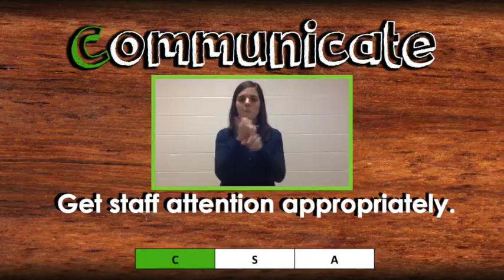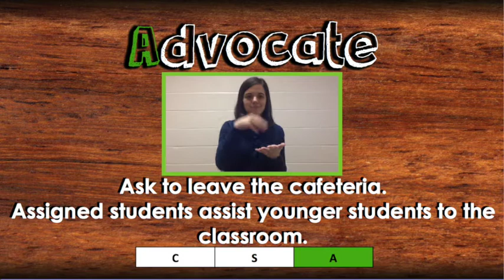PBIS Morning Meeting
Cedar Springs Academy is a nongraded program on the campus of SC School for the Deaf and Blind that teaches and inspires students who are deaf or blind, with additional sensory disabilities. To learn more about Cedar Springs Academy